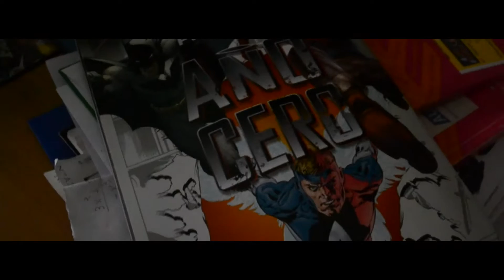VIII Concurso de Cortos RNE/Fundación SGAE 'Generación Flash'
Dirigido por José Manuel Aguilar Periáñez. Sinopsis: Velocidad, rapidez, fuerza... Estos son los poderes que tiene el joven Drake al despertarse de un secuestro... Lo malo es que todo esto no solo le cambiará a él, también cambiará el mundo.